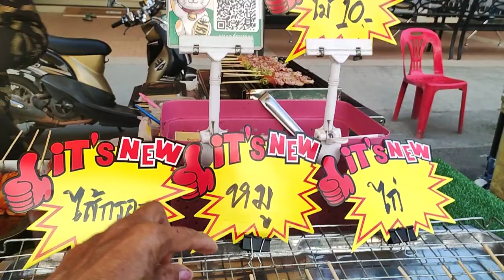ถนนศีขรภูมิเดินหาของกินหลากหลายฉลองศาลเจ้า